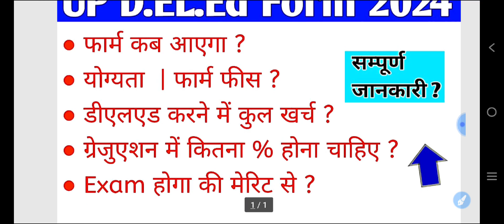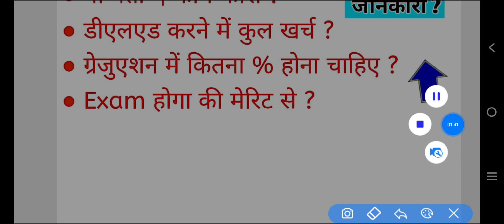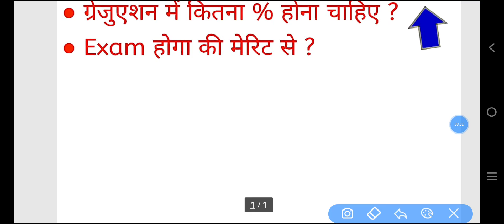UP D.EL.Ed 2024 का फार्म कब आएगा ? UP D.EL.Ed Form 2024 की सम्पूर्ण जानकारी ?